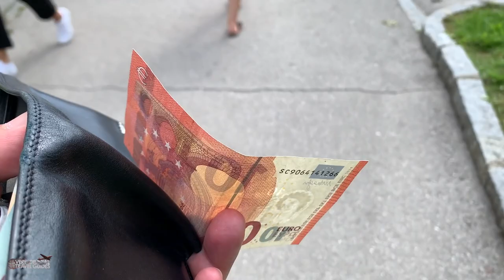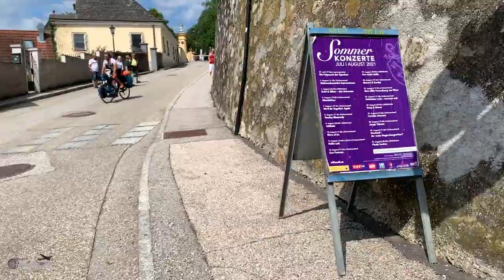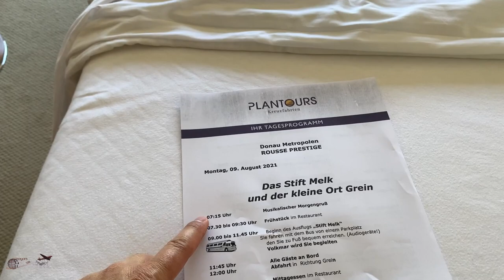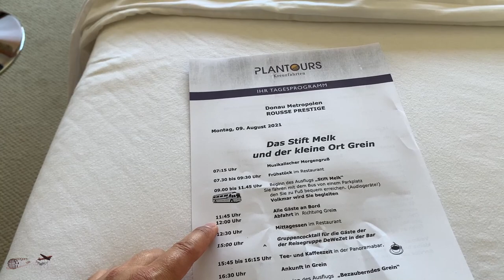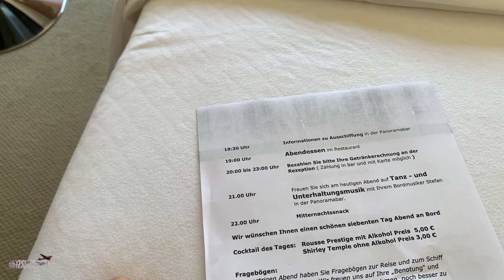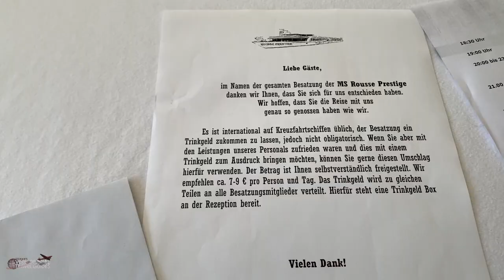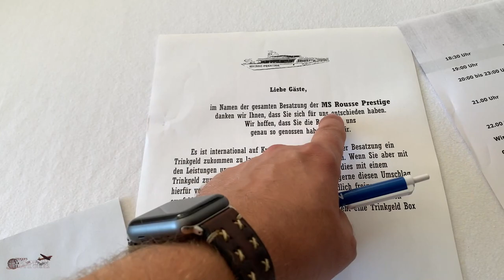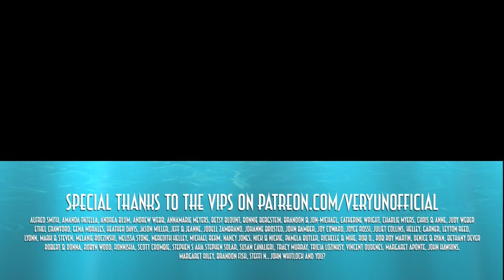Amazing Austrian "Melk Abbey" - Danube River Cruise Destination - Rousse Prestige Plantours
While cruising down the Danube river from Passau to Vienna, Budapest, and Bratislava, we also stopped in the small-ish Austrian towns of Melk and Grein. The Melk Abbey is a gigantic religious fortress, basically, which also houses a museum with many interesting artefacts, including the Melk Cross, which supposedly contains a wooden piece of the "True Cross".

My Cameras and other tech:

My Canon 80D Camera:

I also use a GoPro:

Shure External Microphone for Filming with iPhone:

Rode External Microphone for Filming with DSLR:

SeaGate External Hard Drives:

Apple Watch Leather Strap (an updated model):

Luggage:

The BEST Luggage I've ever had:

Waterproof SuperDry Backpack:

Other stuff I can recommend, (or wish I had):

Ultimate Disneyworld Fan Monopoly Set:

Hilarious (and Rated-R) Disney Game:

Link for UK:

Link für Deutschland: